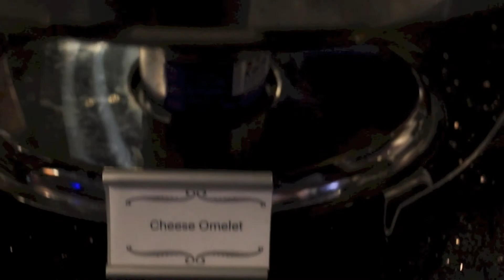Compliments to the Chef - A Recipe From The Complimentary Breakfast Club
For those unfamiliar with the Complimentary Breakfast experience, I will attempt to approximate the contents of a typical Complimentary Breakfast.
"In many ways this is the first time compliments can truly go to the chef"

Special thanks to Hampton Inn, Holiday Inn, Best Western